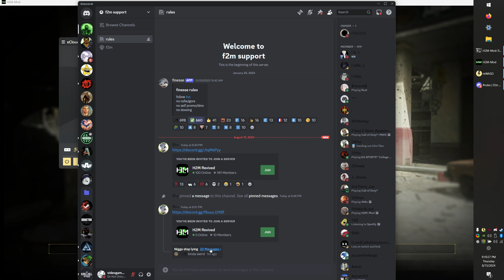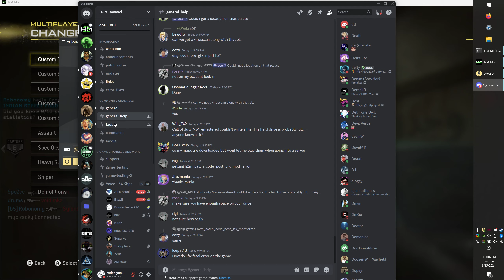Call Of Duty Modern Warfare Remastered 2024 08 15 20 59 32 04